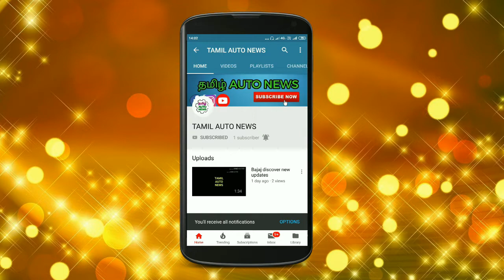Bajaj Dominar Bike யின் விலை உயர்கிறது || Automobile Tamizha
This video is bajaj company incresed  price in bajaj dominar.